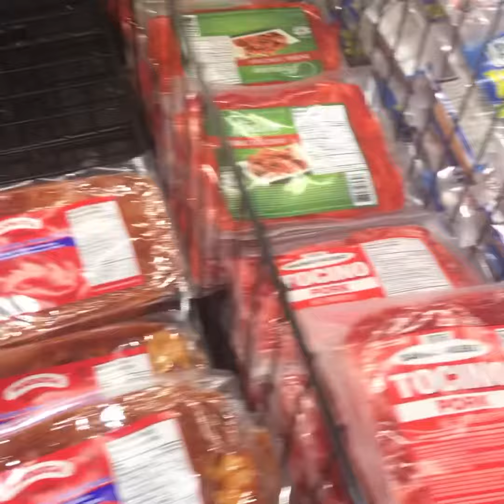October 12, 2020